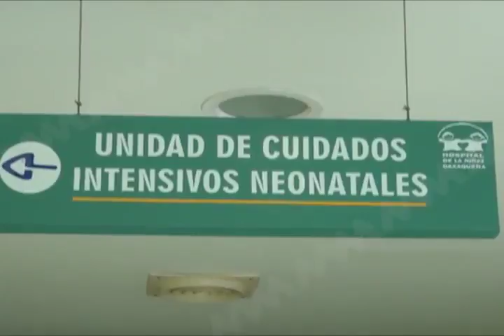Con carencias, continúa trabajando la Unidad de Cuidados Intensivos Neonatología